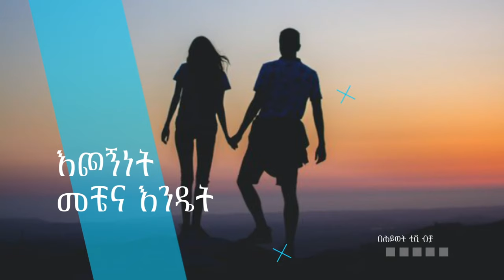የማማከር አገልግሎት ክፍል አንድ